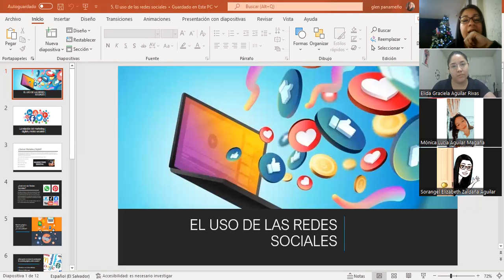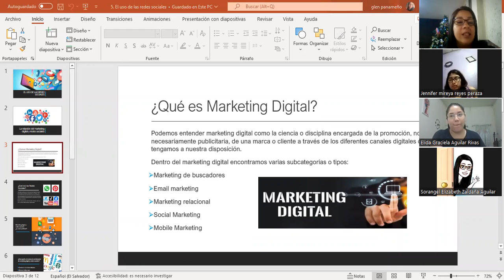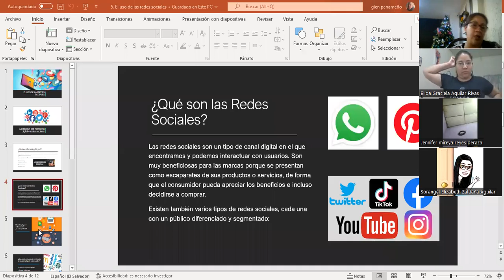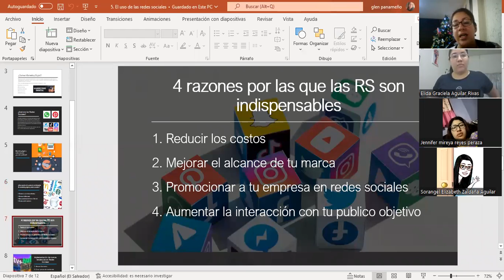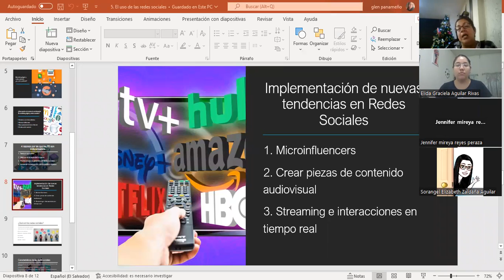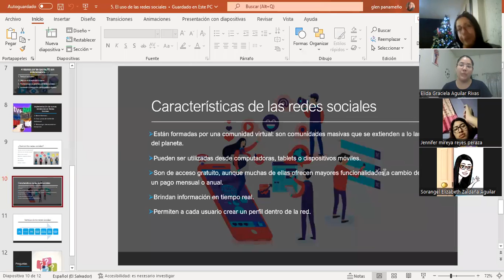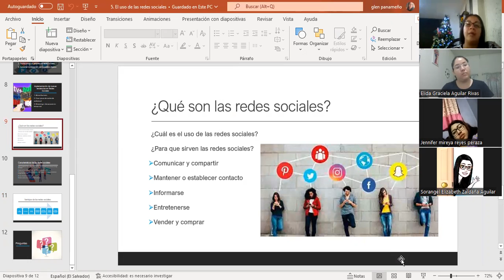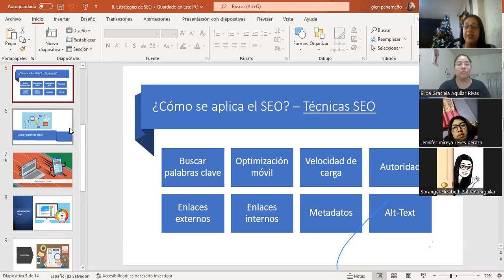Inglés Corporativo - 06/12/22 - Clase #3 - El uso de las redes sociales y estrategias SEO